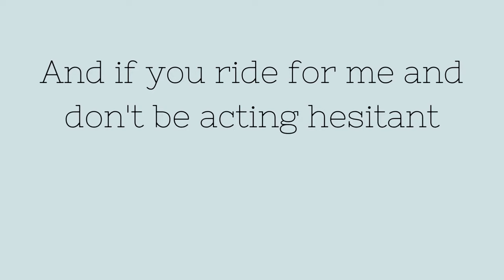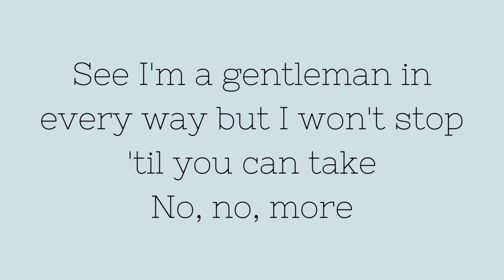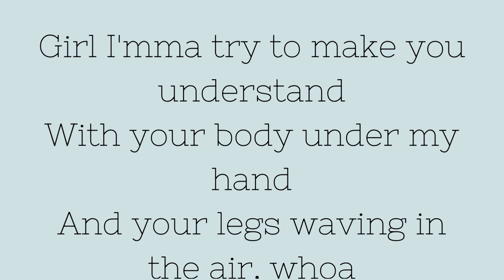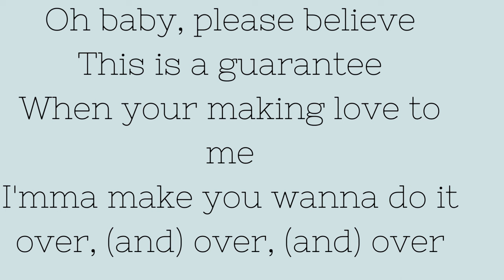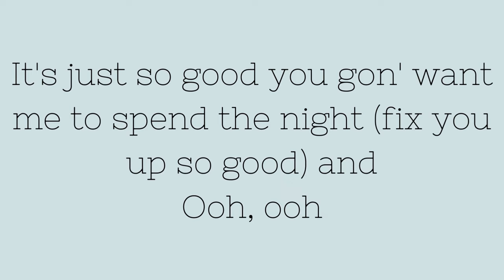Joe - Run It Back (Lyric Video)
Unreleased & Rare.

**Some lyrics may not be synced well with the vocals, and video if lyrics are not synced well with the vocals, comment  and I will fix it immediately**